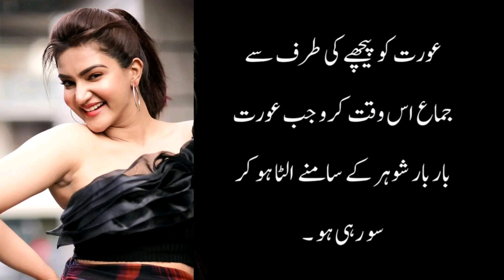Insan Ko Haya Buland Krti Hai Our Gharoor Neecha